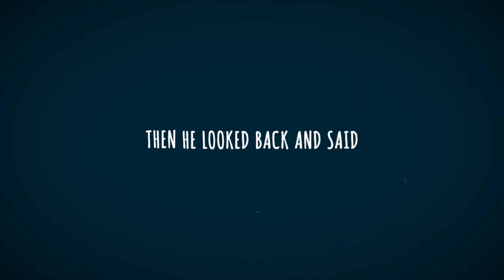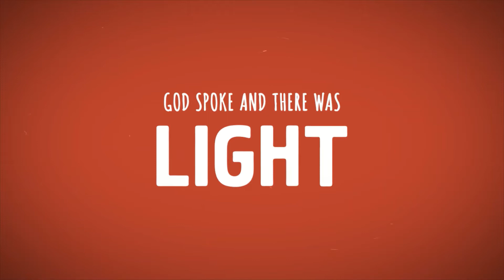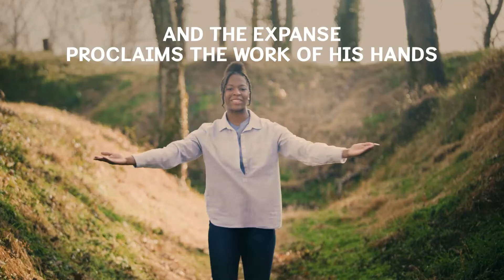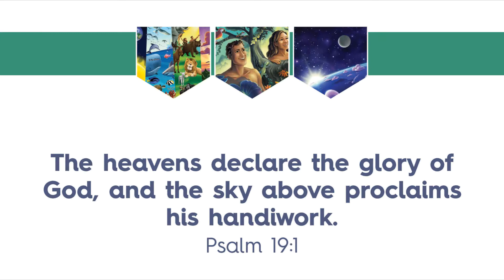God Creates World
Thanks for joining us online! In this series of the Gospel Project titled "From Creation to Chaos" kids will learn that in the beginning, God created everything for His glory and our good. When sin entered the world in the Garden of Eden and spread to people, creation appeared to be ruined. But as God established a covenant with Abraham, He proved that nothing is outside of His plan or control to redeem His creation from sin.